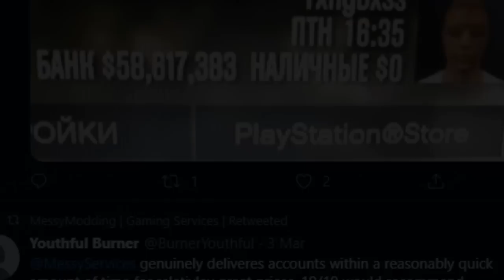Did I take my biggest L from this lobby full of tryhards?